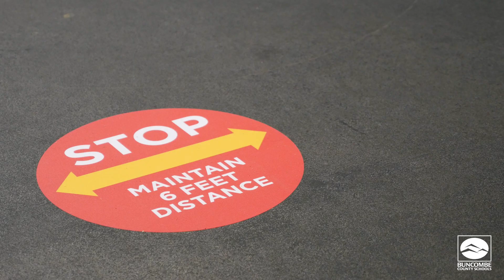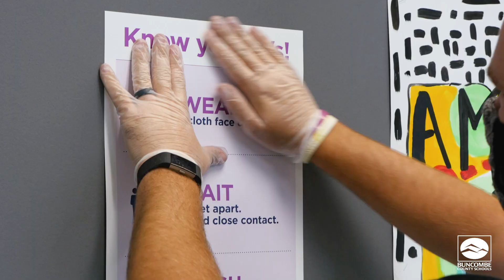Return to Learn: Introduction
In our growing library of Return to Learn safety videos, Assistant Superintendent Mr. Joseph T. Hough outlines the rigorous measures in place for a safe return to learning in Buncombe County Schools.

"Our first priority is the safety of our students and our employees," said Mr. Hough. "We must be proactive and prepared during these ever-changing times to continue educating our students if and when circumstances change."

The 'Safety Series' includes topics such as cleaning and disinfecting procedures for schools and buses, face covering guidelines, mask care, the Three Ws, health screenings, protective equipment, social distancing markers, and more.

View all topics available and a statement from Mr. Hough in our Return to Learn Video Library:

Visit ReturnToLearn.BuncombeSchools.org for up-to-date school, safety, and meal information.